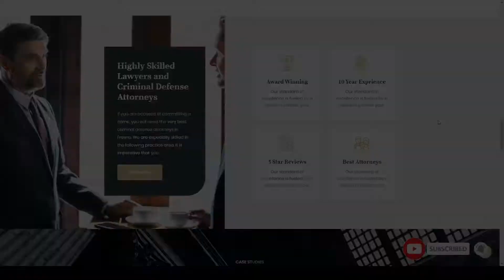Attorg - Attorney and Lawyer WordPress Theme lawyer wordpress attorney one page Build Website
Compatible With Elementor, WooCommerce 3.9.x, WooCommerce 3.8.x, WooCommerce 3.7.x, WooCommerce 3.6.x, WooCommerce 3.5.x, Bootstrap 4.x

 Framework Underscores

 Columns 4+

 Layout Responsive